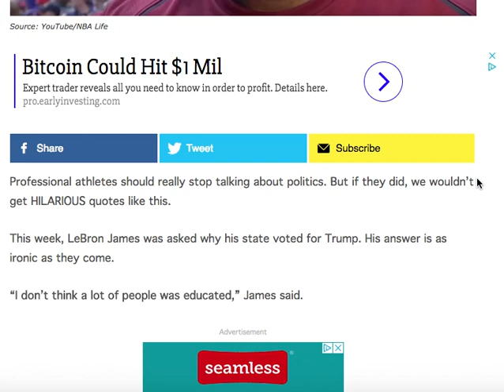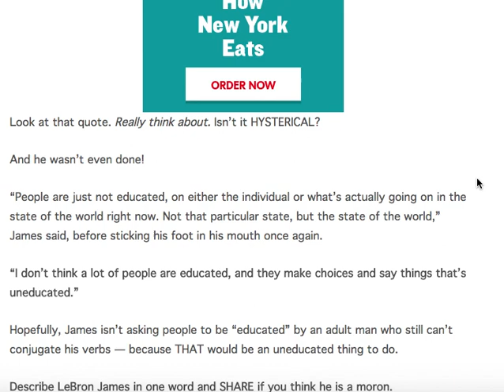FAIL! LEBRON JAMES TRIES TO INSULT TRUMP VOTERS BUT MAKES HIMSELF LOOK LIKE A TOTAL MORON INSTEAD!